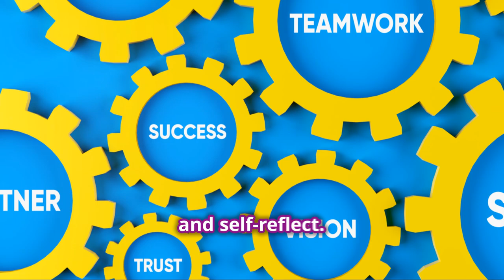Why Do We Dislike Other People? | Understanding Human Nature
Discover the hidden reasons why people clash in our insightful video. We explore the impact of differing values and beliefs, the role of jealousy and envy fueled by others' success or appearance, and how simple miscommunications can spiral into major conflicts. Gain a deeper understanding of these common issues and learn how to navigate them effectively. Don't let misunderstandings dictate your relationships!

If you find this video helpful, please like it and share it with others who might benefit from it.